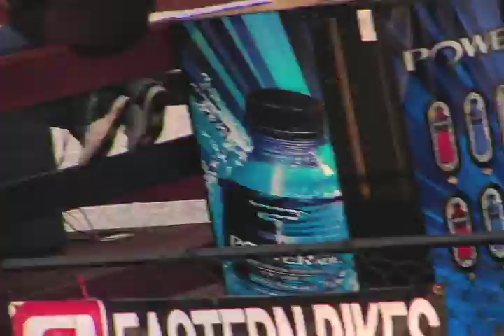BMX contest at Inline One on October 25th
Inline One Sportscenter and Bike Discounters in Rocky Point came together and held the first BMX contest in years at Inline One on Sunday October 25th